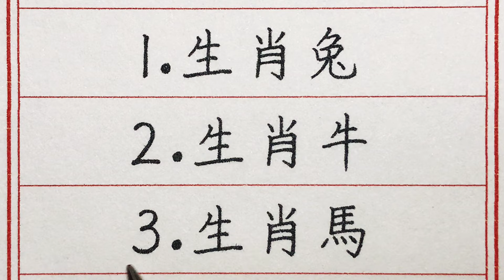老人言：五大生肖，2024水龍年將迎來轉運